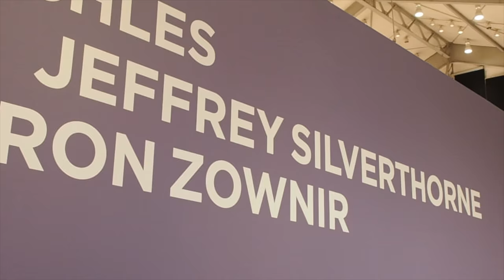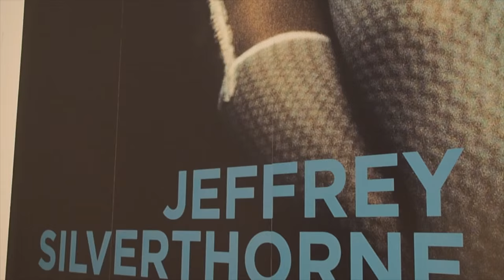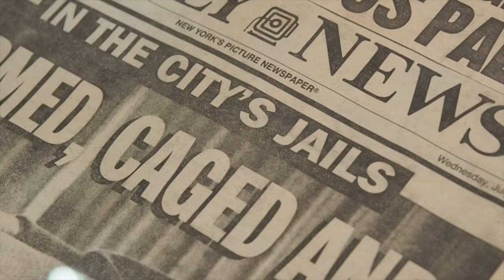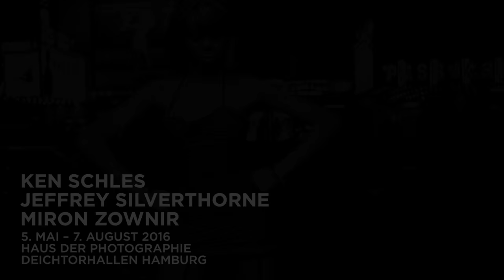KEN SCHLES/JEFFREY SILVERTHORNE/MIRON ZOWNIR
Die Großstadt als Thema mit ihren Subkulturen, Verheißungen und Gefahren eint die drei fotografischen Positionen von KEN SCHLES, JEFFREY SILVERTHORNE und MIRON ZOWNIR, die im Haus der Photographie der Deichtorhallen Hamburg vom 5. Mai bis 7. August 2016 vorgestellt werden.

5. Mai – 7. August 2016
Haus der Photographie/Deichtorhallen Hamburg